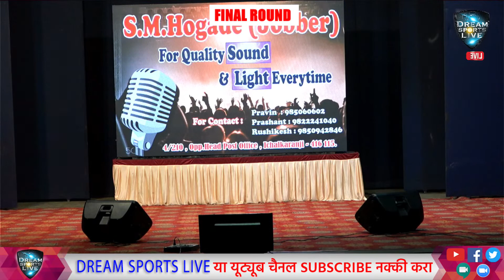SUSHMA MINEKAR FINAL PERFORMANCE KANJARBHAT SAMAJ SINGERS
DREAM SPORTS LIVE